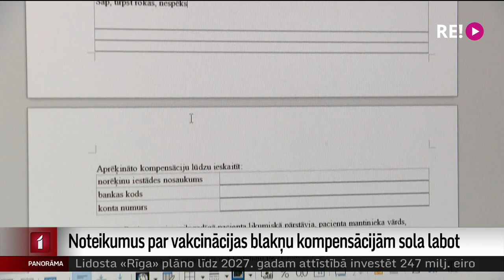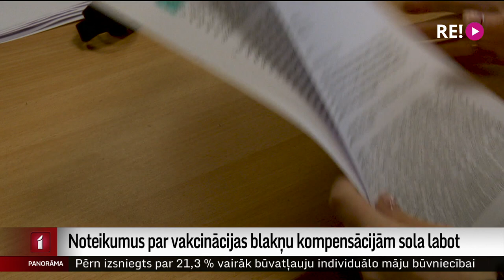Noteikumus par vakcinācijas blakņu kompensācijām sola labot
Iepriekš asi kritizētajiem Veselības ministrijas izstrādātajiem noteikumiem, kas regulēs, kā iedzīvotājiem kompensēs vakcinācijas pret kovidu dēļ radušos veselības kaitējumus, beigusies priekšlikumu un iebilžu iesniegšana. Tā kā kritikas bijis ļoti daudz, šodien ministrija uz sarunu aicināja tās personas un organizācijas, kas tai iesniedza savas iebildes. Kādu kritiku ņems vērā, kādu ne – to redzēsim divu nedēļu laikā. Plašāk – Vita Anstrate.